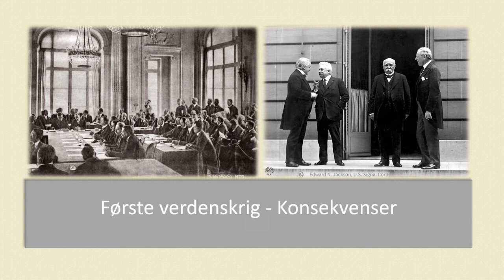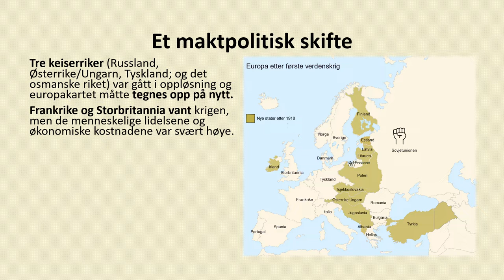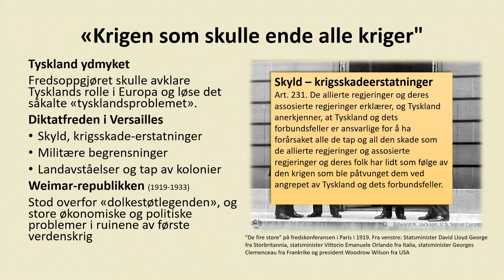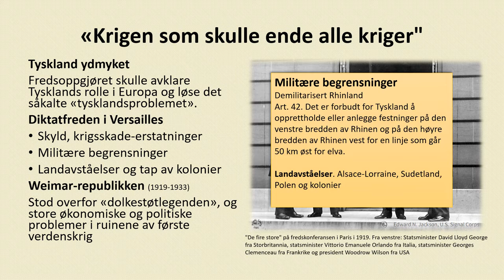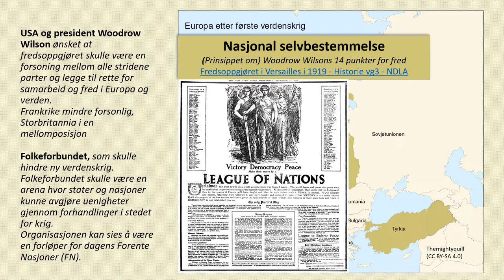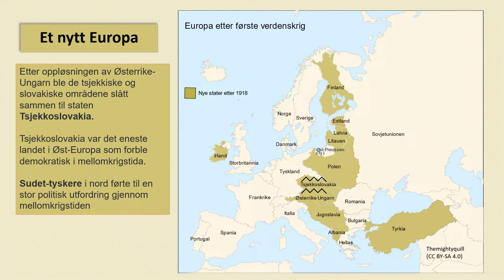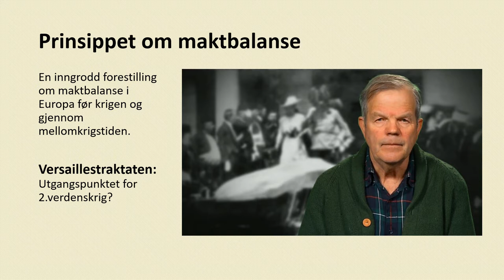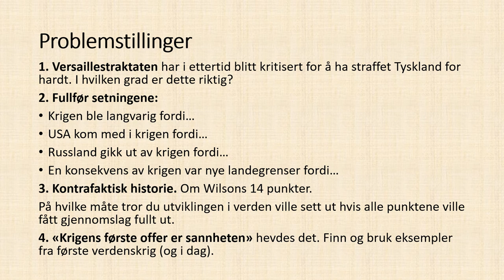Historie: Første verdenskrig Konsekvenser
HIS20: drøfte bakgrunnen for verdenskrigene og et utvalg andre sentrale kriger eller konflikter, og reflektere over om fredsslutninger har bidratt til å skape fred og forsoning.
00:00 Første verdenskrig – konsekvenser
01:09 Krigens forløp
02:02 Et maktpolitisk skifte
04:09 Versaillestraktaten
08:53 Wilsons 14 punkter – Nasjonal selvbestemmelse
11:39 Et nytt Europa
14:30 Til fordypning – Midtøsten etter 1.verdenskrig
15:26 Film: Maktbalanse – Versaillestrakten som årsak til andre verdenskrig?
18:09 Problemstillinger
19:43 Kilder